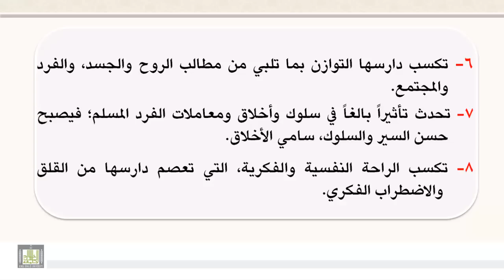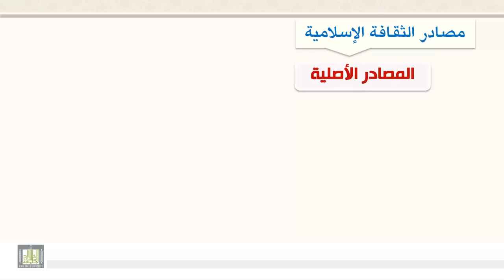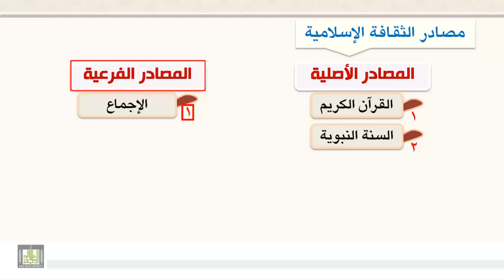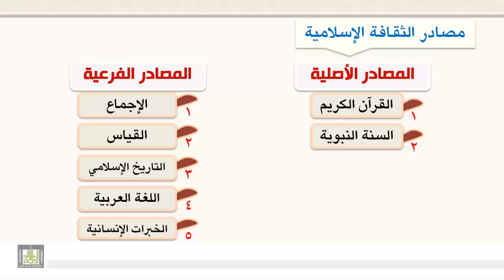أهمية دراسة الثقافة الإسلامية و مصادرها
أهمية دراسة الثقافة الإسلامية  - مصادر الثقافة الإسلامية  -  خصائص الثقافة الإسلامية